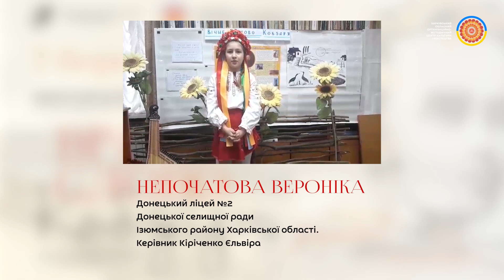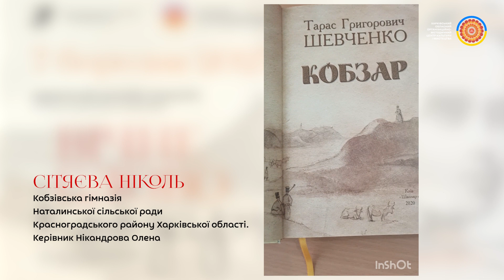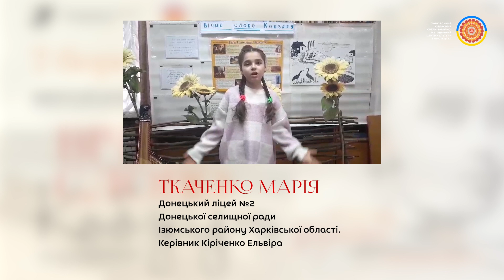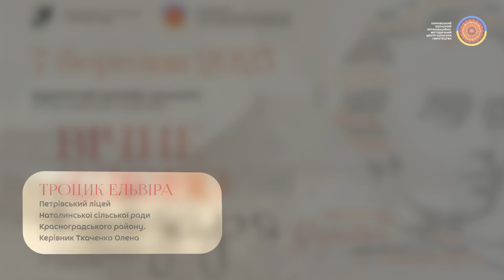#7 Підлітки «Вічне слово Кобзаря-2023», номінація «ВИКОНАВЕЦЬ»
00:11 та 01:57 - Ліщук Дарина, Будинок культури с Берег КЗ "ЦКДТМС" Смизької селищної ради Дубенський район Рівненська область. Керівник Гнатюк Ірина
03:27 та  04:12 - Мережко Анастасія, Андріївський ліцей 2 Донецької селищної ради Ізюмського району Харківської області. Керівник Лацько Світлана
04:50 - Мороз Юлія, КЗ "Первомайський будинок дитячої та юнацької творчості Первомайської міської ради Харківської області". Керівник Алла Воронова
08:19 - Непочатова Вероніка, Донецький ліцей №2 Донецької селищної ради Ізюмського району Харківської області. Керівник Кіріченко Єльвіра
08:44 та 09:37 - Пецій Кіра, Петрівський ліцей Наталинської сільської ради Красноградського району Харківської області. Керівник Хоменко Віта
10:27 та 11:58 - Потьомкіна Ольга, КЗ "ЦФентр надання культурних послуг" Близнюківської селищної ради Лозівського району. Керівник Олена Бухвостова
12:59 та 13:51 - Рак Сергій, КЗ "Шевченківський ліцей" Сахновщинської селищної ради
Красноградського району Харківської області. Керівник Рабешко Алла
14:50 - Розінкова Валерія, Петрівський ліцей Наталинської сільської ради Красноградського району. Керівник Ткаченко Олена
15:46 - Савельєв Ілля, КЗ "Новоолександрівський ліцей" Сахновщинської селищної ради Красноградського району Харківської області. Керівник Кунашенко Олена
16:42 - Савченко Юлія, Протопопівський сільський клуб. Керівник Колосар Вікторія
19:11 та 22:00 - Сергієнко Валерія, Зразкова театральна студія " НІКА" КЗ Богодухівської міської ради " Міський будинок культури ". Керівник Захаржевська Вікторія
27:05 - Сітяєва Ніколь, Кобзівська гімназія Наталинської сільської ради Красноградського району Харківської області. Керівник Нікандрова Олена
28:29 та 29:07 - Соколова Марія, Донецький ліцей №1 Донецької селищної ради Ізюмського району Харківської області. Керівник Сєрбіна Світлана
29:35 - Журавель Софія, Театральна студія "Калейдоскоп мрій" Заводського міського будинку культури №1. Керівник Михлик Ірина
31:15 та 31:45 - Ткаченко Марія, Донецький ліцей №2 Донецької селищної ради Ізюмського району Харківської області. Керівник Кіріченко Ельвіра
32:13 - Тригуб Поліна, Комунальний заклад "Новоолександрівський ліцей" Сахновщинської районної ради Красноградського району Харківської області. Керівник Шиян Тетяна
33:05 та 34:04- Троцик Ельвіра, Петрівський ліцей Наталинської сільської ради Красноградського району. Керівник Ткаченко Олена
34:42 та 35:19 - Тюпа Діана, Петрівський ліцей Наталинської сільської ради Красноградського району. Керівник Ткаченко Олена
36:36 - Удовиченко Анастасія, КЗ "Наталинський ліцей Наталинської сільської ради Красноградського району Харківської області". Керівник Подаляко Анна
37:24 та 39:58 - учні класу театрального мистецтва КПСМНЗ "Зачепилівська дитяча музична школа" Зачепилівської селищної ради, керівник Чулей Світлана
41:39 - Халус Ольга, Лукашівська гімназія Наталинської сільської ради Красноградського району Харківської області. Керівник Харченко Галина
43:53 - Хріпко Світлана, КЗ Покотилівський ліцей "Промінь "Височанської селищної ради Харківського району Харківської області. Керівник Грищенко Ірина
44:33 та 45:18 - Хрупа Поліна, КЗ" Козачолопанський ліцей". Керівник Негру Анастасія
46:05 - Юрович Єва, Петрівський ліцей Наталинської сільської ради Красноградського району. Керівник Ткаченко Олена